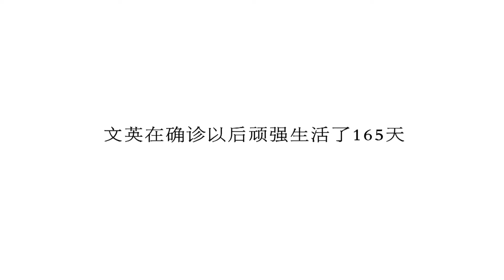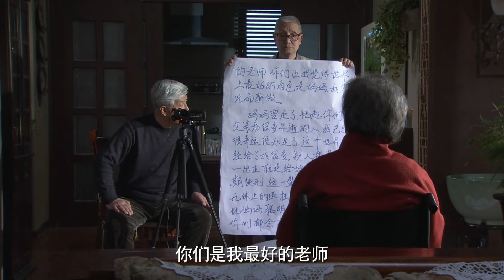都市情感電視劇【守家】▶ 32 大結局 | 一位身患絕症的母親，在生命的彌留之際，用自己生命中最後的熱度去溫暖、守護自己身邊的孩子的故事（宋丹丹、黃曉明、林永健、譚松韻） 💖中劇放映廳